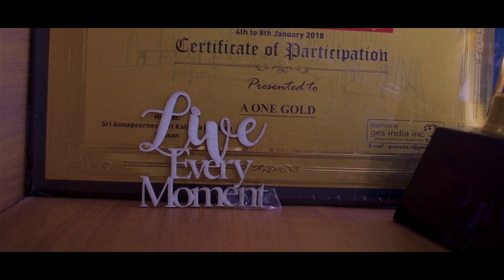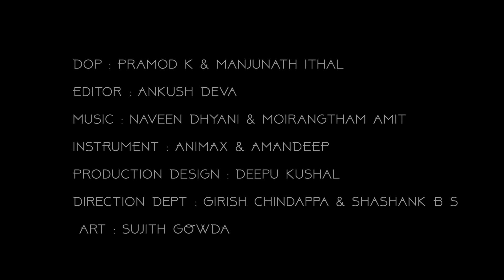INTROVERT | SHORT FILM | MADRAS VIBEZ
A Guy who lives his life hiding emotions, wearing a mask to face the society. What if one day he removes his fake mask smile and starts to be real.